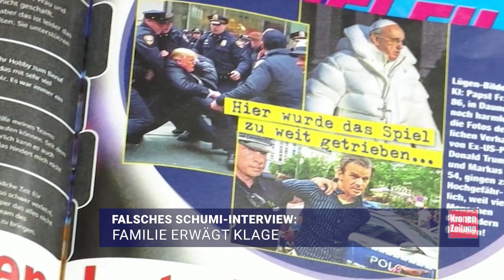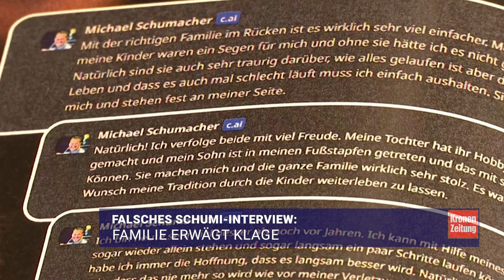Falsches Schumi-Interview: Zeitschrift droht Ärger | krone.tv NEWS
Die Familie von Formel-1-Rekordweltmeister Michael Schumacher plant nach einem KI-„Interview“ rechtliche Schritte gegen das deutsche Magazin „Die Aktuelle“. Die Boulevard-Zeitschrift hatte ein Interview mit dem 54-jährigen Deutschen vorgetäuscht und „Weltsensation“ sowie „Das erste Interview“ getitelt.